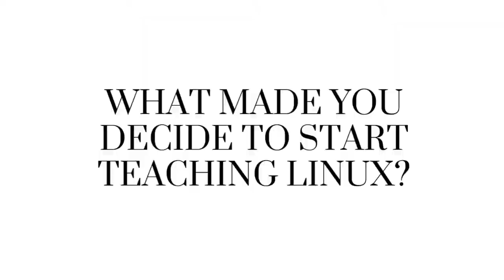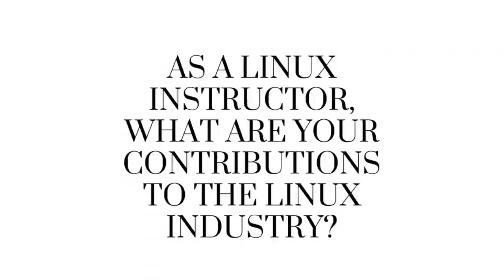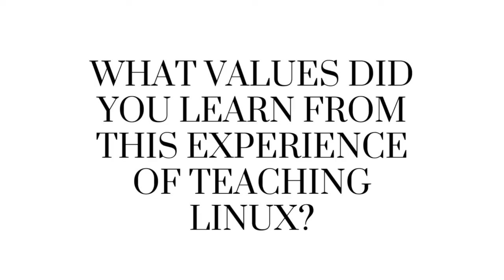Why Did You Teach Linux? The New Era of Technology Education | Yellow Tail Tech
In today’s fast-moving tech world, Linux remains a foundational force behind many of the tools and systems we rely on. But who teaches it—and why?

Join Yellow Tail Tech instructors Thierry, Allan, Zee, and David as they open up about their personal Linux journeys—what sparked their interest, how they built their skills, and why they’re now passionate about teaching this powerful open-source operating system.

From the evolution of tech to the growing demand for Linux professionals, their stories highlight why mastering Linux matters—and how teaching it helps shape the next generation of IT talent.

Perfect for anyone curious about Linux, thinking of getting into tech, or exploring the path of becoming a tech educator.